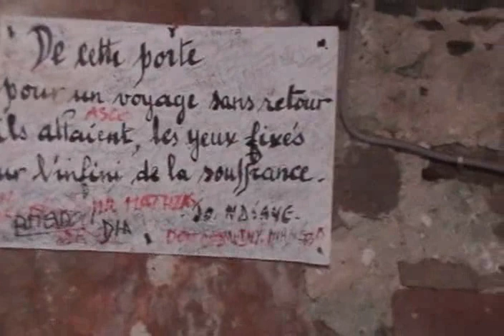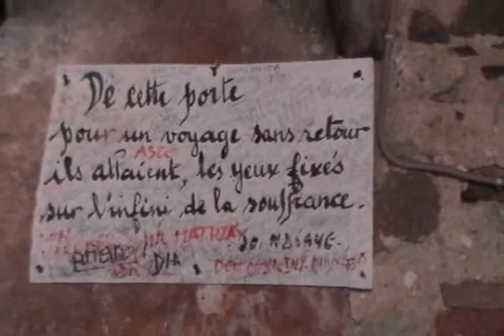Me & Larry RVS-Broadcasting From Goree Island(Off Of Dakar, Senegal) Part 3-Slave House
As you will know, President Obama have gone to Ghana West Africa to visit the slave fort.  But he was informed of history in West Africa about the major slave in West Africa outside Dakar, Senegal called Goree Island.  In order to teach his daughter about history, he needs to go to Goree Island.  Famous U.S. President had gone there  like Bush & Clinton.  Obama could have been there also.  Watch the video Mr. President & learn sir.  Thank You, Larry C Hodges, "LTL  This was broadcast on June 6, 2009.